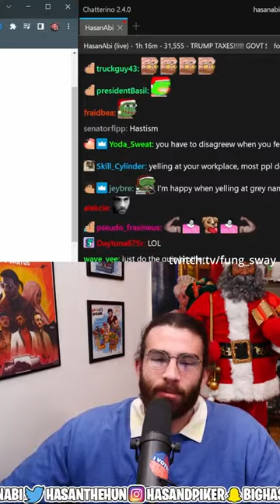Hasan Takes an Autism Test and The Results will Surprise You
Hasan Piker is a political commentator and Twitch streamer known for his left-leaning views and Turkish heritage. He often discusses topics such as socialism, communism, capitalism, and Marxism on his streams, and also occasionally reacts to political news and popular media content with his audience. Piker has a large following on social media and is known for his personality and comedic style. He has partnered with various brands and organizations, including CARE and h3h3Productions.

In addition to his commentary and reactions, Piker also streams gameplay and commentary of video games on his Twitch channel, including titles such as GTA 5, Dark Souls, Elden Ring, and others on the PS5, Switch, and PC. He occasionally goes on IRL adventures with his friends, such as Ludwig, 100Thieves, Sykkuno, Pokimane, Valkyrae, xQc, and others. Piker also co-hosts two podcasts: Leftovers with Ethan Klein of H3H3 fame and Fear & with Will Neff. He began his career as an intern for The Young Turks (TYT) network, co-founded by his uncle Cenk Uygur, and later became a host and producer for the network. In 2016, he created and hosted The Breakdown, a video series on TYT Network that aired on Facebook and presented left-leaning political analysis targeted towards millennial supporters of Bernie Sanders. The show was nominated for a Shorty Award in the "Best Web Series" category in 2018.

Piker also wrote political content for HuffPost from 2016 to 2018. In 2019, he created and hosted another TYT series called Agitprop with Hasan Piker. In January 2020, he announced his departure from TYT to focus on his career as a Twitch streamer. Piker started streaming on Twitch in March 2018 and has become a popular commentator on the platform, appearing on Fox News's The Issue Is and the political podcast Chapo Trap House. He has also organized streams featuring Alexandria Ocasio-Cortez and Ilhan Omar playing the game Among Us as part of the "Get out the vote" initiative, and his streams covering the 2020 US presidential election and the January 6th US Capitol attack reached high viewership. He has also raised money for Ukrainian relief efforts and strike funds.